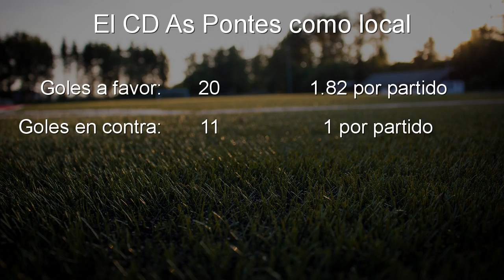CD As Pontes - Silva SD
Vídeo del partido CD As Pontes  -  Silva SD